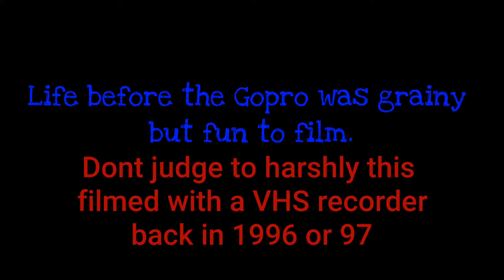Vintage Fishing/Before the Gopro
Fishing in Tulchester Md.
Back in 96 or 97 with my then
8 year old son Johnny.

Camera used was a VHS camcorder
12ft Jon Boat [alumacraft]
Motor Oil colored - Culprit Worm 7"
and the longest hair I've ever had, even
For the 90's